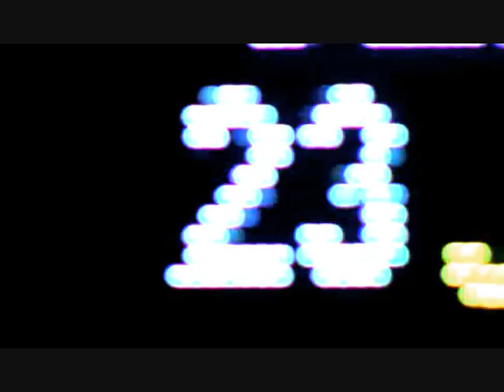LeBron James 2009 "MVP" Mix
A really nice mix made by me.